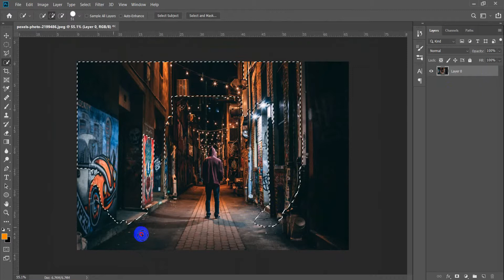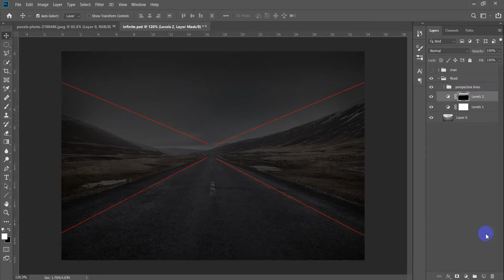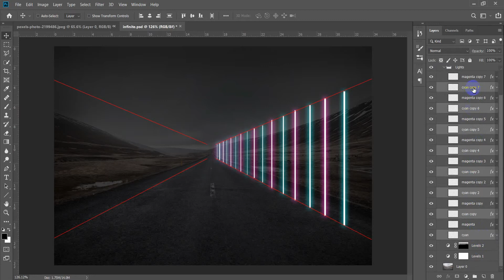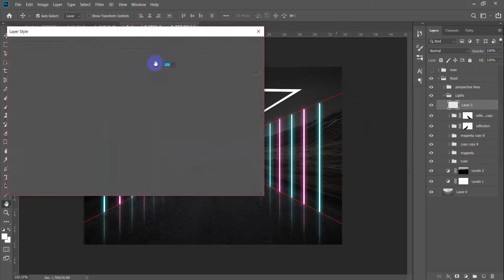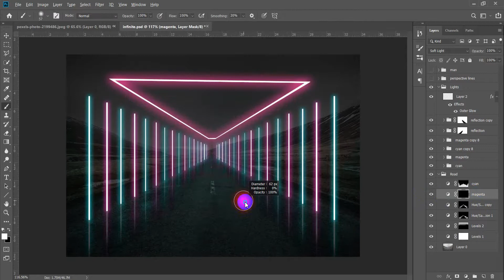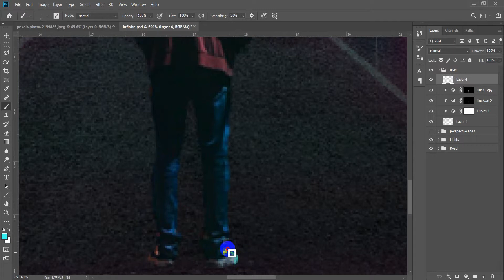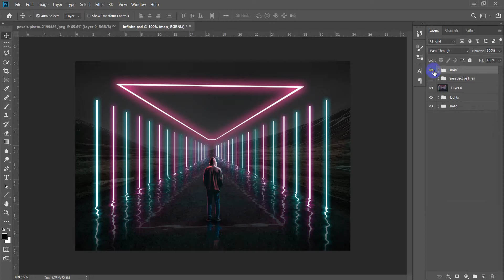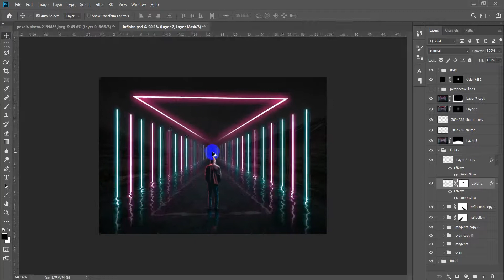Photoshop Composition Tutorial | Matt painting | Real Time Tutorial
Comment your feedback below!
Share our content!